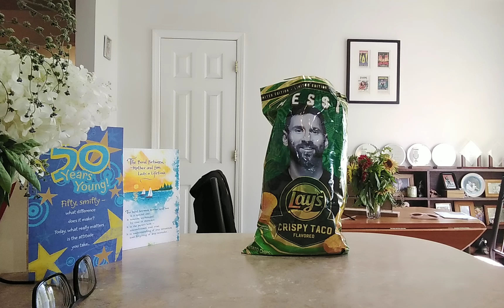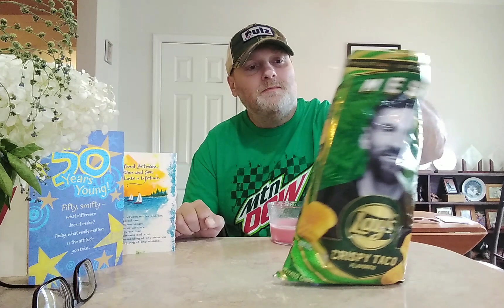NEW Lay's Crispy Taco Messi.🥔🌮